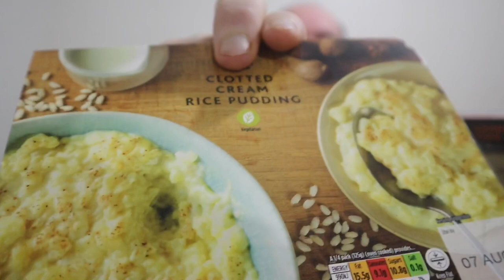Dessert UK mukbang (gone wrong)